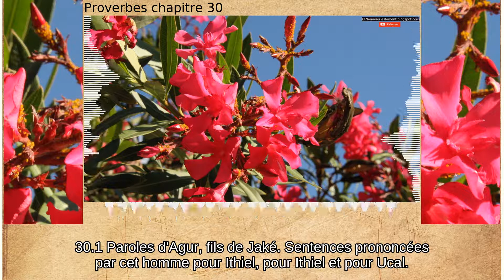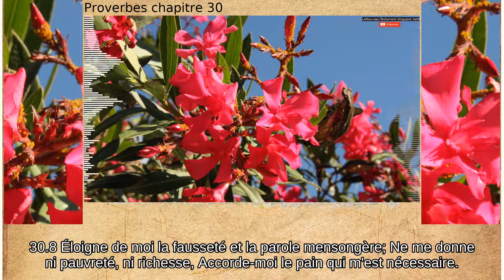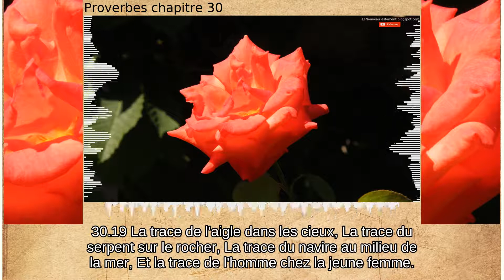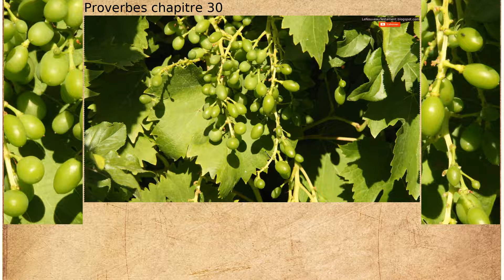Proverbes chapitre 30